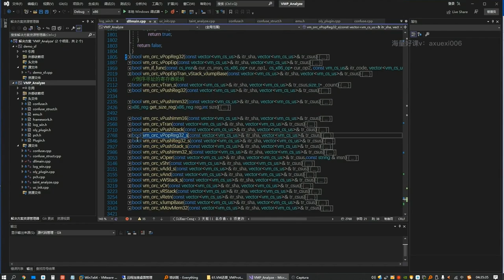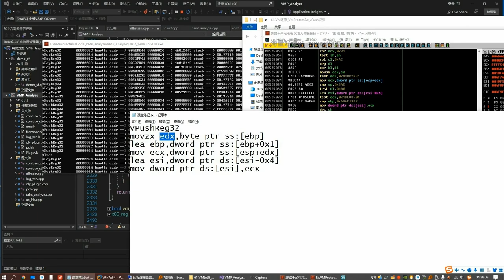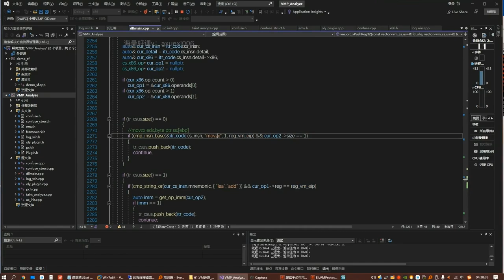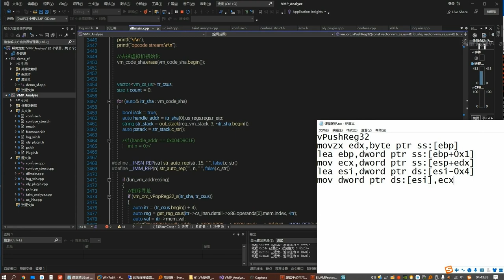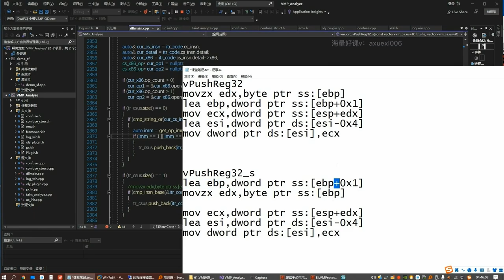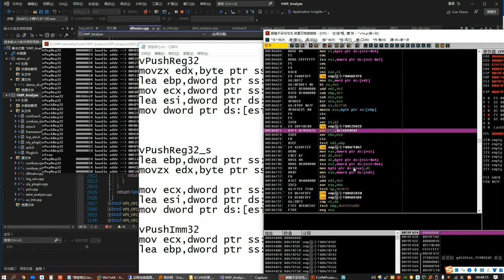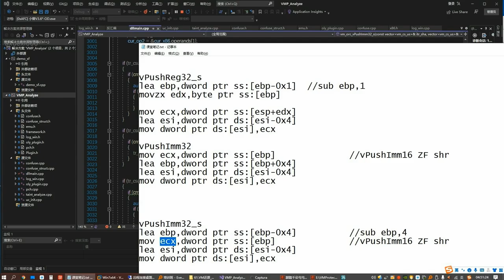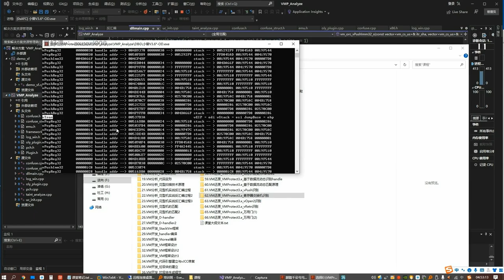61 VM還原 VMProtect3 x vPush識別